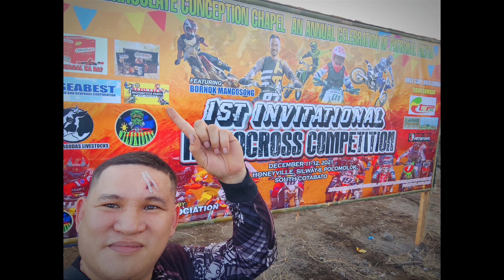the lion & the hunter 2021 motocross @ silway 8 polomolok "tolpak racetrack"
Bak-bakang burnok mangosong. Mitch rivera. Terence napat.